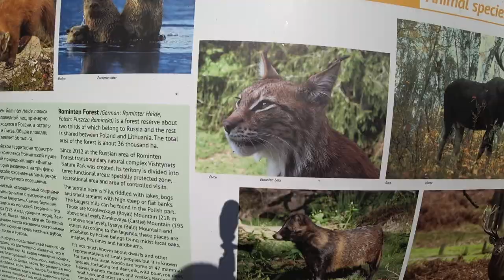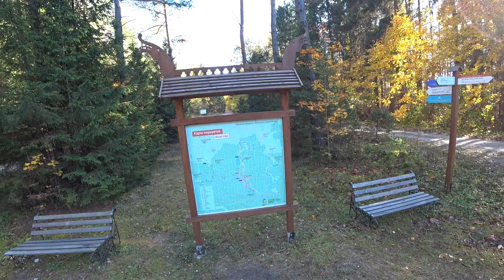Природный парк Виштынецкий Калининградская область Виштынец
Калининград, Калининградская область, Виштынец, Виштынецкое озеро.
Природный парк «Виштынецкий» расположен в юго-восточной части Калининградской области. Он является трансграничным природным комплексом на стыке Калининградской области, Польши и Литвы. Основу природного комплекса составляет крупный лесной массив - Виштынецкий (Красный) лес. В состав природного комплекса также входят: часть самого крупного в области озера Виштынецкого, ряд озер Виштынецкой группы, долины рек Красной и Писсы в их верхнем течении, многочисленные небольшие по площади болота переходного и низинного типов, луговые и опушечные биотопы, примыкающие к лесному массиву.

Природный комплекс «Виштынецкий лес» имеет важнейшее международное и общероссийское значение как ключевая орнитологическая территория всемирного и общеевропейского значения и является особо ценным трансграничным водно-болотным угодьем. Это перспективная территория для многоплановых научных исследований, организации природоохранного просвещения, экологического и охотничьего туризма, регулируемого рекреационного использования. Территория парка отличается наибольшим для Калининградской области уровнем ландшафтного разнообразия, который максимально высоко оценивается по шкале эстетической ценности ландшафтов Балтийского региона. На территории парка находятся геоэкологические и геоморфологические объекты (валунные камни, участки речных долин каньонного типа, обнажения ледниковых отложений), растительные ассоциации старовозрастных широколиственных и хвойных лесов, близкие по структуре к первичным, популяция благородного оленя с высокими трофейными качествами, редкие виды животных, растений, грибов, включенные в официальные списки Красной книги Калининградской области. самое красивое  озеро области! Это просто маленький Байкал.Представьте, ловите рыбу и видите червяка на крючке под водой на глубине три метра!

 Посетите не только известные достопримечательности: остров Канта, музей янтаря, музей мирового океана, рыбная деревня, но и область, много необычного для жителя России, вы для себя найдете.

Озеро Виштынецкое — озеро на границе России (Калининградская область, Нестеровский район) и Литвы . Самое крупное, а также глубокое и чистое озеро Калининградской области

Площадь водного зеркала озера составляет около 18 квадратных километров, максимальная глубина — 54 метра.  Абсолютная высота над уровнем моря 172,4 метра. Возраст 20 тысяч лет, что на 10 тысяч лет старше Балтийского моря. Ледникового происхождения.

 Единственная река, вытекающая из водоёма, и находящаяся на севере — Писса.

Озеро глубоководное, его участки с глубинами менее 10 метров занимают 30 % озера. Преобладающие глубины 15—20 метров. Виштынецкое озеро имеет 6 больших впадин.

Около четырех месяцев в году озеро покрыто льдом. Толщина льда в феврале может доходить до 40—45 см, в марте — до 30—35 см. Однако продолжительность ледостава и толщина льда зависят от суровости зимы и погодных условий каждого конкретного года.

В озере водятся :озерный сиг и европейская ряпушка. Из ценных видов рыб нужно отметить европейского угря и налима. Всего 22 вида пресноводных рыб. В озере обитают 150 видов беспозвоночных, в том числе различные микроскопические рачки, моллюски и другие. На Большом заливе Виштынецкого озера гнездятся лебеди и утки.

По зеркалу озера проходит государственная граница между Литвой и Россией (Калининградской областью). Из общей площади озера в 17,89 км² России принадлежит 12,39 км², а 5,44 км² принадлежит Литве.

К западному (российскому) берегу озера примыкает природный парк «Виштынецкий»